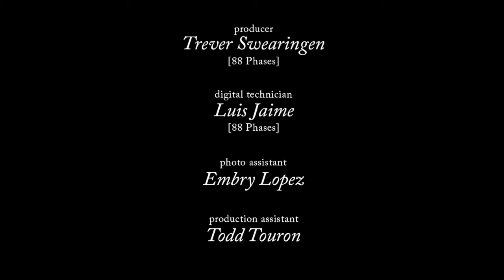Behind-the-Scenes: Crystal Renn for August 2015 Issue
Watch as top American model Crystal Renn gets lyrical on her cover shoot for the August issue of Harper's BAZAAR Singapore.